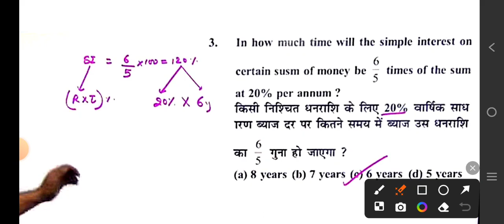🔴In how much time will the simple interest on certain sus of money be at 20% per annum? 6/5 times of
In how much time will the simple interest on certain susm of money be at 20% per annum? 6 5 times of the sum